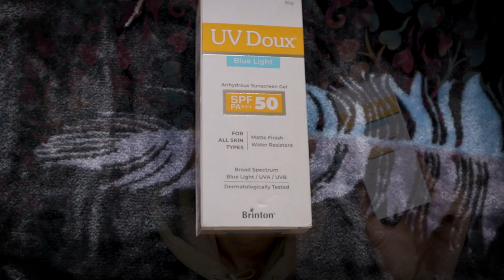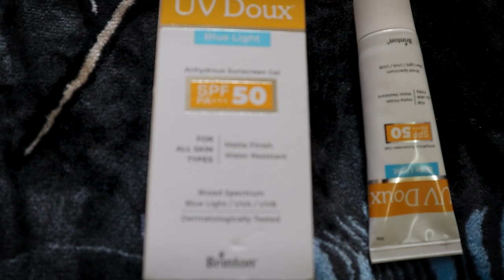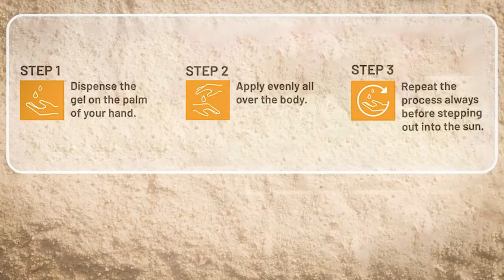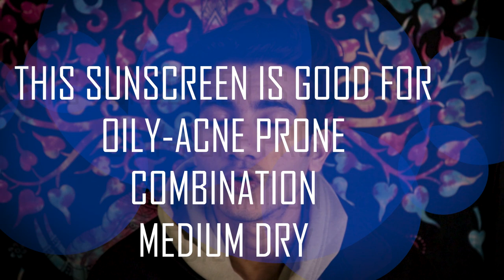Is This the Best Sunscreen? A Review of the "UV Doux Blue Light Sunscreen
UV Doux Blue Sunscreen Gel

Brinton Healthcare UvDoux Face & Body Sunscreen gel

*SOME OTHER GOOD SUNSCREEN
Brinton UV Doux Gold Silicone Sunscreen Gel
Essentium Phygen EVVER UV Guard SPF 50
Earth Rhythm Sunscreen SPF 50
Neutrogena Ultra sheer Sunscreen
Minimalist Sunscreen SPF 60
RE' EQUIL Ultra Matte Dry Touch Sunscreen Gel
La Shield, SPF 40+ and Pa+++

uv doux spf 50 review | sunscreen review in hindi | best sunscreen | my honest review uv doux
Uv Doux Silicone Gel Review-Wonder if THIS is Best Indian Affordable Summer Sunscreen For Oily Skin

Iss video uv doux  blue light spf 50 review kara gaya hai.
. iss video me maine apko sunscreen review in Hindi me bataya hai aur sunscreen benefits ke bare me bataya hai.
Yeah best sunscreen hai acne-prone skin ke liye.
iss video me apko  my honest review Hindi me dekhne ko milege.

Is This the Best Sunscreen? A Review of the UV Doux SPF 50
Is This the Best Sunscreen?

uv doux silicone sunscreen gel review
uv doux silicone sunscreen gel review in hindi
uv doux silicone sunscreen gel kaise use kare
uv doux silicone sunscreen gel side effects
uv doux silicone sunscreen gel ingredients
best sunscreen in India
THE best sunscreen
uv doux spf 50
uv doux spf 50 review
uv doux sunscreen review
uv doux silicone sunscreen gel
uv doux
uv doux sunscreen gel
uv doux sunscreen
uv doux sunscreen lotion
sunscreen for oily skin
sunscreen review
best sunscreen for oily skin
best sunscreen
brinton uv doux sunscreen
sunscreen gel
sunscreen review in hindi
how to apply sunscreen

*My Gears:-
1-canon m50 mark2

2-DIGITEK® DTR 550 LW (170 CM) Tripod For DSLR

3-Rode VideoMicro

4- DIGITEK® Big LED Ring Light

5-HP Pavilion Gaming 10th Gen Intel Core i5

consult a physician or other healthcare professional regarding any medical or health-related diagnosis or treatment options. Information on this Youtube channel should not be considered a substitute for healthcare professional advice. The statements about specific products throughout this video are not to diagnose, treat, cure, or prevent disease.